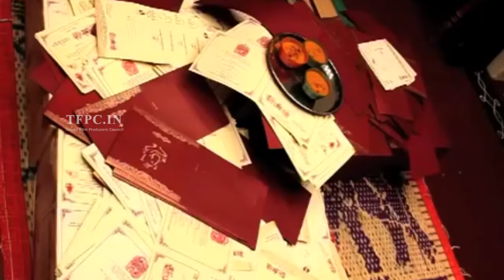Seethamma Vakitlo Sirimalle Chettu Movie Unseen Making Video | Rare & Exclusive | TFPC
tfpc tollywoodnews entertainment Watch Seethamma Vakitlo Sirimalle Chettu Movie Unseen Making Video

Director: Srikanth Addala
Producer: Dil Raju
Production company: Sri Venkateswara Creations
Music director: Mickey J Meyer, Mani Sharma